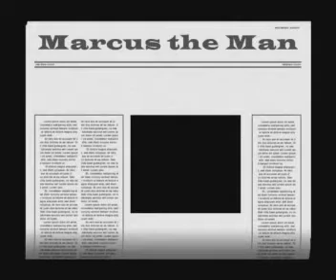Marcus the Man - Shirenewton Primary School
Mae Marcus, un o drigolion Venta Silurum (Caer-went), wedi cyflawni trosedd ac mae ei dynged bellach yn nwylo'r duwiau. A all wneud iawn am ei drosedd neu a fydd yn talu'r pris eithaf?

Cynhyrchodd plant Ysgol Gynradd Drenewydd Gelli-farch 'Marcus the Man' fel rhan o brosiect Caneuon y Cerrig 2011.

I gael rhagor o wybodaeth ewch i wefan Cadw.

Venta Silurum (Caerwent) resident Marcus has committed a crime and now his fate lies in the hands of the gods. Can he redeem himself or will he pay the ultimate price?

The children of Shirenewton Primary School created 'Marcus the Man' as part of the 2011 Songs from Stones project.